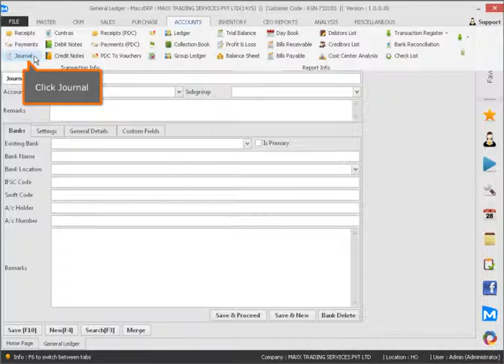162 How to enter a journal entry to transfer amount from P&L to capital account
This video will show you how to enter a journal entry to transfer amount from P&L to capital account ,

Cheers!